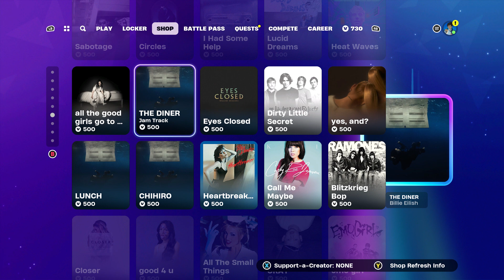Fortnite item shop my hero academia is back !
there is more my hero academia characters is back and  so is the others skins like mr breast and DBZ characters and birds of the Feather bundle there here for the time so get it while you still can or not please leave a like and subscribe Thank you!